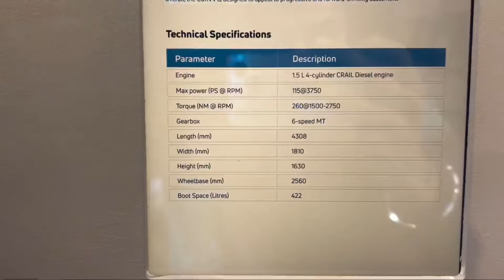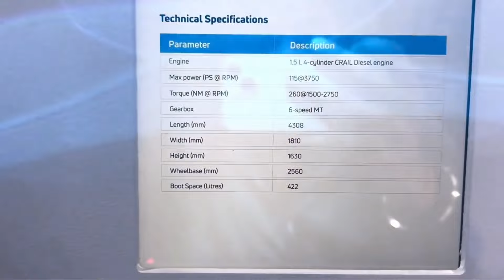भारत की अपनी Lamborghini Urus🔥 - Tata Curvv l आते ही favourite हो जाएगी सबकी❤️